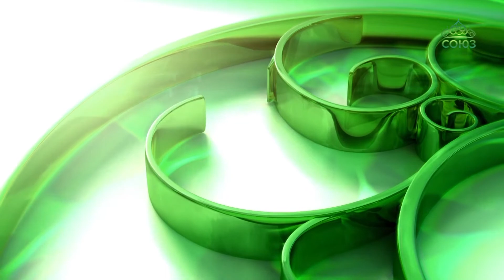Торжественный акт 15 октября 2019 года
Трансляция из зала Санкт-Петербургского епархиального управления торжественного акта, посвященного 90-летию со дня рождения митрополита Никодима (Ротова).